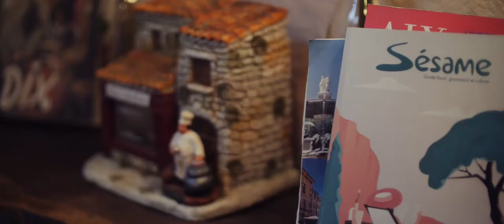Restaurant La Brocherie sur Aix-en-Provence - Guide Sésame 2019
Restaurant de grillades et de cuisine traditionnelle dans le centre d'Aix-en-Provence - Desserts fait maison, grillades viandes et poissons au feu de bois - Idéalement placé entre le Musée Granet et l'Hôtel de Caumont, à 2 pas de la rue d'Italie.